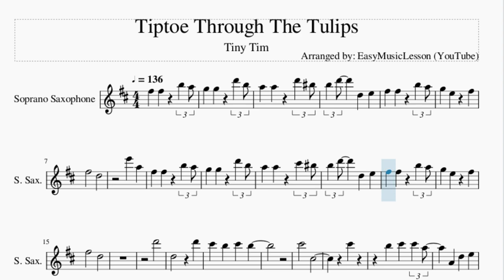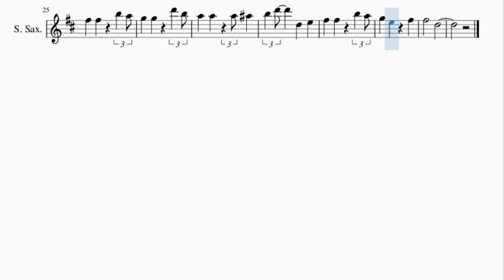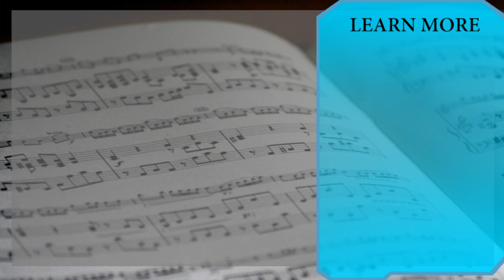Soprano Sax Sheet Music: How to play Tiptoe Through The Tulips by Tiny Tim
Here is a sheet music/tab video on the song Tiptoe Through The Tulips by Tiny Tim on the soprano sax. A soprano sax sheet music arrangement which is transposed to notes that are easily played by soprano sax, for the song Tiptoe Through The Tulips by Tiny Tim.

EasyMusicLesson2 teaches you to play the your favorite instrument, through well-arranged sheet music so that you too can learn how to play Tiptoe Through The Tulips by Tiny Tim on the soprano sax as fast as you can. A soprano sax sheet music with backing tracks to help your play the song better.

Chords of Soprano Sax arrangement:
E Maj   B Dom 7   E Maj   E Dom 7   A Maj   A Min   E Maj   B Dom 7
E Maj   A Maj   E Maj   E Maj   B Dom 7   E Maj   E Dom 7   A Maj
A Min   E Maj   B Dom 7   E Maj   A Maj   E Maj   E Dom 7   A Maj
A Maj   G# Min   C# Maj   G# Min   G# Min   F# Dom 7   B Dom 7

Melody notes of Soprano Sax:
F#5 F#5 B5 A5
G5 G5 D6 B5
A5 A5 D6 C6
B5 D6 D5 E5
G5 E5 F#5
F#5   D5
E6 A5
A5 A5 C#6 C6
G5 E5 F#5
F#5   D5
D6
D5   D6
C#6 B5 C#6 B5
C#6   C#5
C#6
B5 C#6 C#6 A5
A4 D5 E5
A5 A5 A5 A#5
G5 E5 F#5
F#5   D5